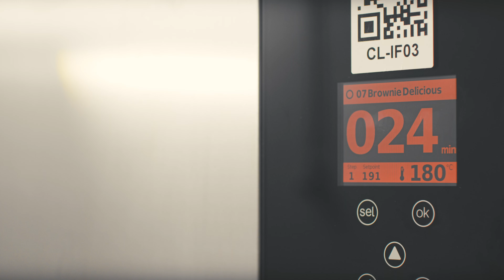Prozis | BROWNIES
BROWNIES

Rich, intense, and joyful! Have you ever wondered how our brownies are made?  🤔🍫

Available in multiple varieties, they’re ready to serve or simply to eat straight from the package.

Watch the whole process and get to know how they turn into fresh and fluffy snacks at our units. 😋✨